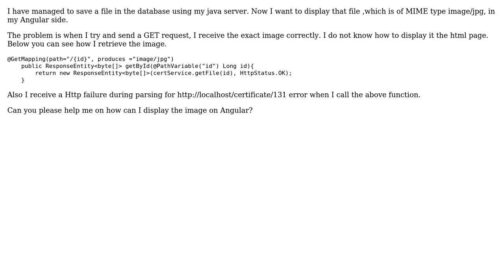How do I render a file (image) from server-side on angular?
With thanks & praise to God, and with thanks to the many people who have made this project possible! | Content (except music & images) licensed under CC BY-SA | Music | Images & others | With thanks to user Lejdi Prifti user Chunbin Li and the Stack Exchange Network Trademarks are property of their respective owners. You are responsible for your own actions.